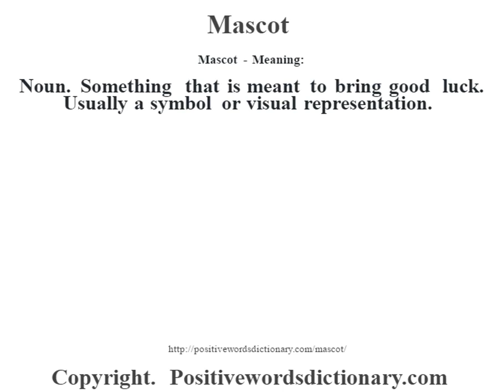Mascot definition | Mascot meaning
Mascot definition. Find out the meaning of Mascot and the meaning of many other positive words at positivewordsdictionary.com